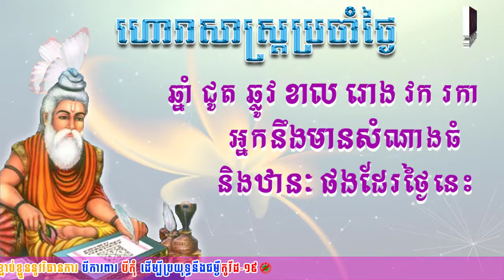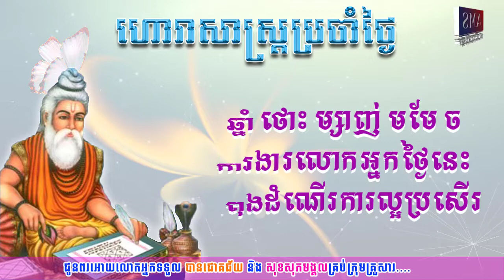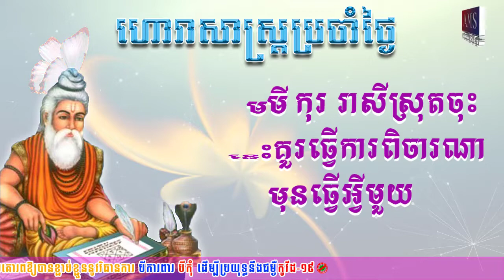ហោរាសាស្រ្តប្រចាំថ្ងៃអង្គារ៍ ទី១៩ ខែកក្កដា ឆ្នាំ២០២២ | Horoscope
👉ហោរាសាស្រ្តប្រចាំថ្ងៃអង្គារ៍ ៦រោច ខែអាសាឍ ឆ្នាំខាល ចត្វាស័ក ព.ស២៥៦៦ ត្រូវនឹងថ្ងៃទី១៩ ខែកក្កដា ឆ្នាំ២០២២
👉ចំណាំៈ ឆ្នាំទាំង៦ ជូត ឆ្លូវ ខាល រោង វក រកា រាសីឡើងខ្ពស់ត្រដែត។ លាភសំណាងធំ និងឋានៈ តួនាទីថ្ងៃនេះនឹងផ្តល់ជូនដល់អ្នក។
ឆ្នាំទាំង៤ ថោះ ម្សាញ់ មមែ ច រាសីល្អមធ្យម។
ឆ្នាំទាំង២ មមី កុរ រាសីស្រុតចុះ។